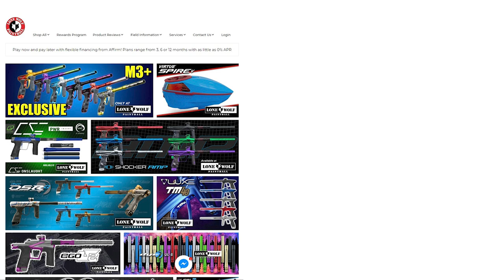Best Paintball Masks in 2023 | Lone Wolf Paintball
Best Paintball Masks in 2023
Order the Best Paintball Masks from the best source for paintball

Tony presents our picks for the best paintball masks currently available in 2023. Is your favorite goggle on the list?